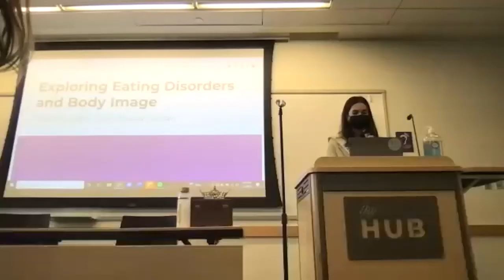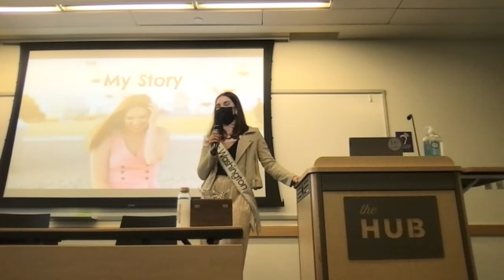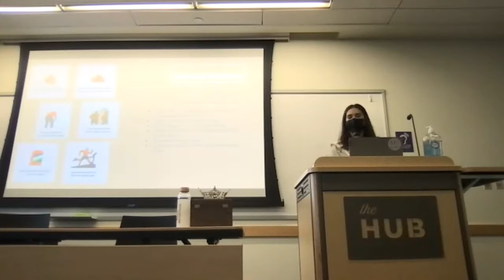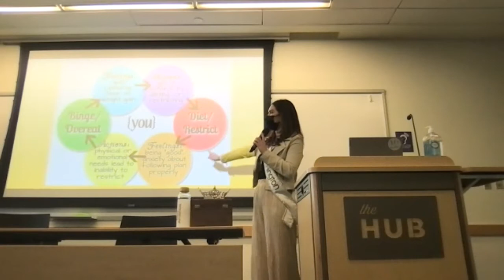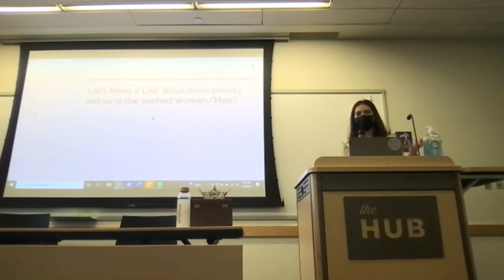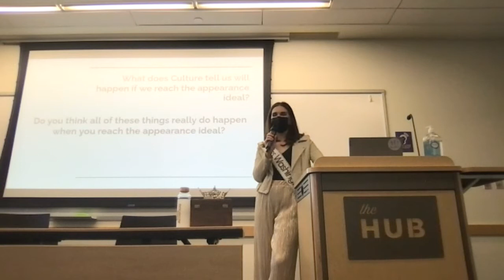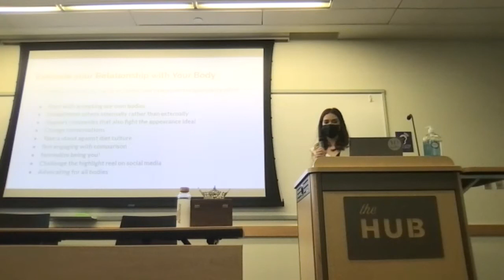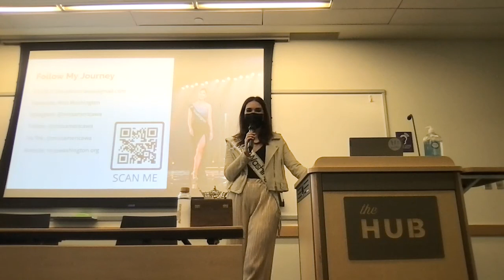Miss Washington 2021 UW Speaker Event: Exploring Eating Disorders and Body Image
Miss Washington 2021 Maddie Louder spoke to students at the University of Washington on March 2nd 2022 regarding eating disorder awareness and education, as well as how we can combat societal messages that shape our beliefs surrounding body image.

Below are some helpful resources related to eating disorders and body image.
National Eating Disorder Association (NEDA)

National Association of Anorexia Nervosa and Associated Disorders (ANAD)